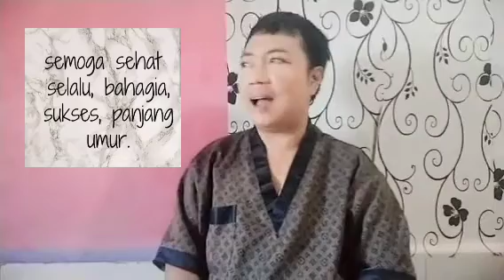BERKUNJUNG KE SARANJANA KOTA GAIB KALIMANTAN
IKN ( Ibu kota Negara )  Indonesia ternyata masyarakat Saranjana sangat bersyukur bahagia atas kembali nya kota yg hilang
perjalanan tidur ku malam itu mengantarkan ku kembali ke alam Kota gaib saranjana Kalimantan untuk yang kesekian kalinya